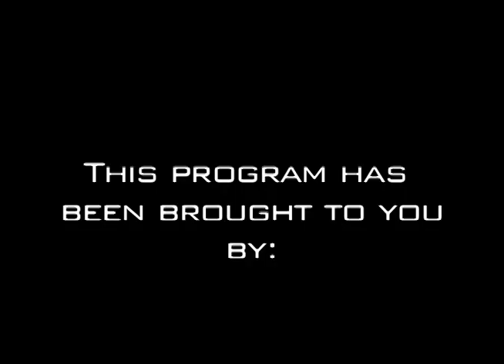In A Box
Photographed one sunny day in front of Samovar Tea Lounge in San Francisco.  With Danielle Duffy and Don Cadora.